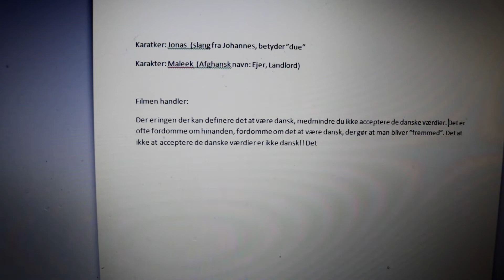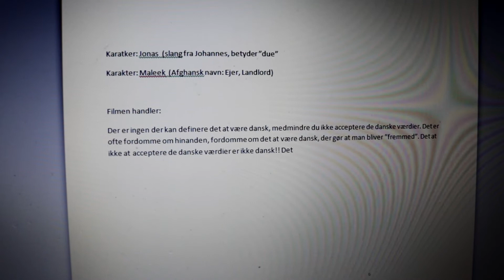Perle Kortfilm Snak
Hey homies!
I denne video snakker jeg om min nye kortfilms ide.
Det er kun NOGLE typer jeg er efter ;)